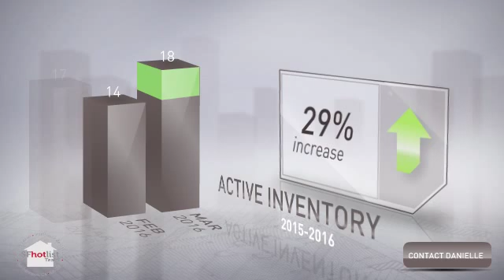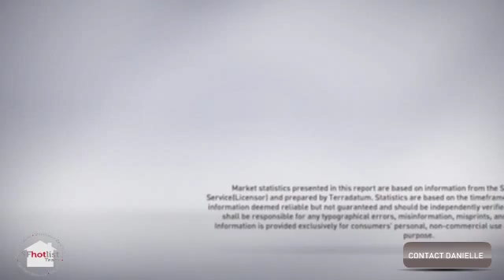San Francisco Real Estate - Bernal Heights - March 2016 - Market Update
Check out these stats from Bernal Heights real estate market update!